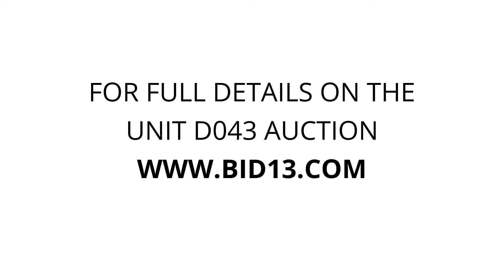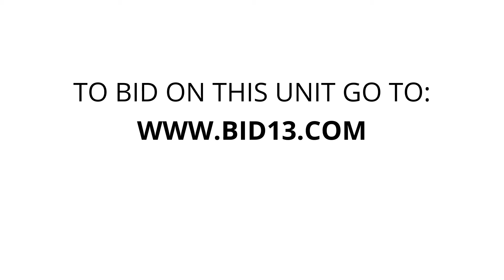On Guard Mini Storage Yakima - Unit D043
Bed, Lamps, toolbox, coolers, fishingpoles